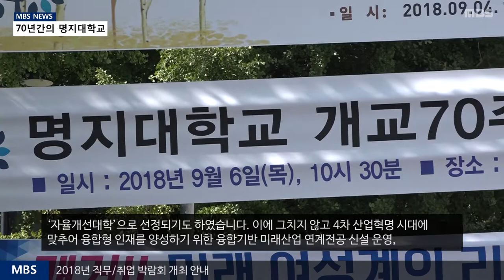[MBS 뉴스] 18년 9월 6일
[MBS 뉴스]
명지대학교 개교 70주년
영상 촬영 및 취재 : MBS보도부
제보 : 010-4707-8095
카카오톡 : @mbs